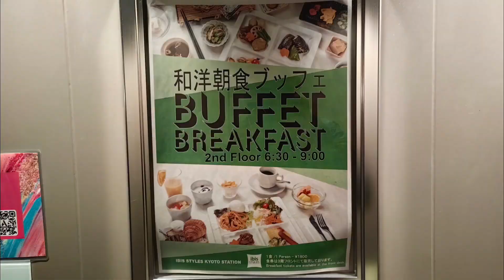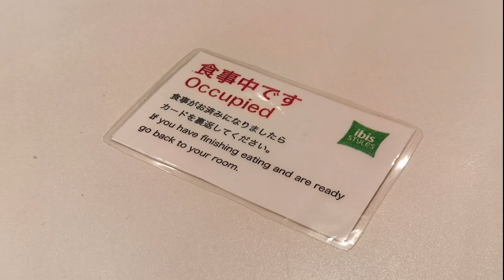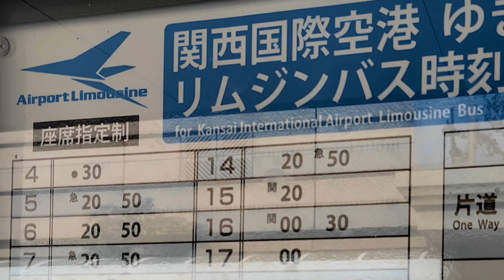ibis Styles Kyoto station hotel is across the Kyoto JR station, Kyoto Japan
Ibis Styles hotel Kyoto is conveniently located to the JR rail station and Buses to airports and sightseeing attractions.

Had a good stay. Stayed here before.
Close to a small mall Avanti. Close to Donki Quijote and airport bus to Kansai.